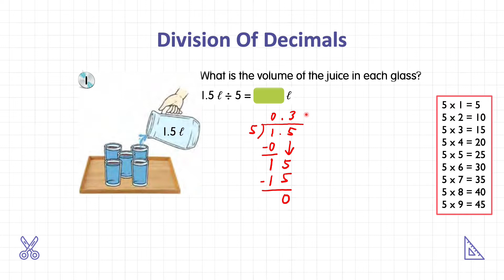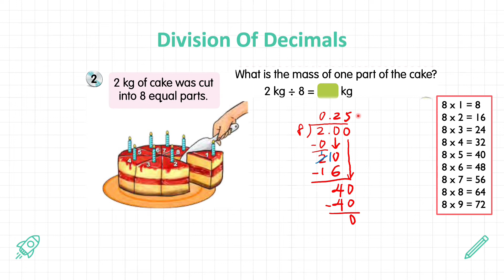Mathematics Year 4 - Division Of Decimals [1]